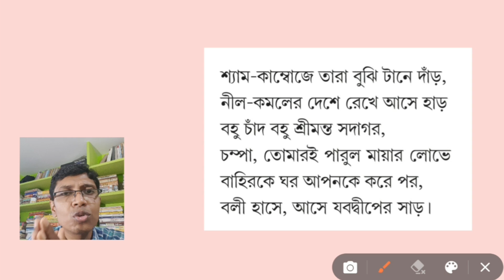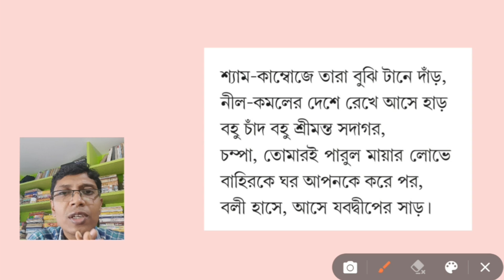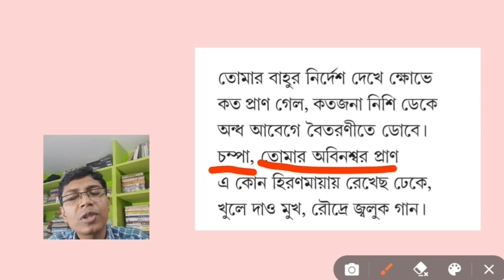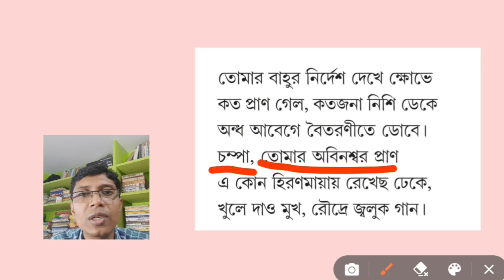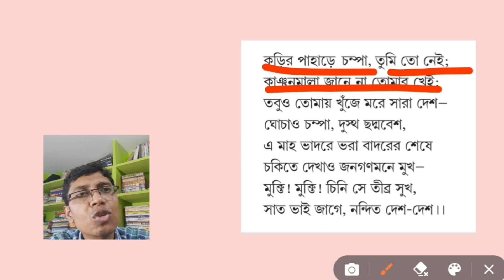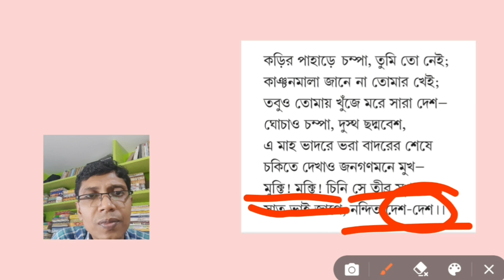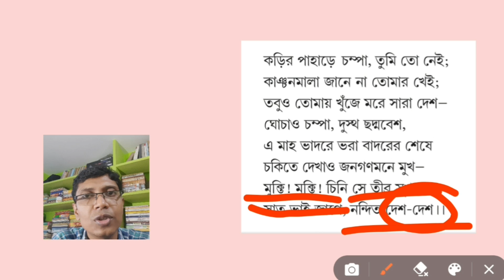Saat Bhai Champa Poem || সাত ভাই চম্পা কবিতার বিষয়বস্তু || দ্বিতীয় পর্ব || SLST Bengali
সাত ভাই চম্পা কবিতা। বিষ্ণু দে রচিত সাত ভাই চম্পা কবিতার বিষয়বস্তু, প্রেক্ষাপট, লাইন ধরে ধরে পুঙ্খানুপুঙ্খ আলোচনা। শেষ পর্ব।